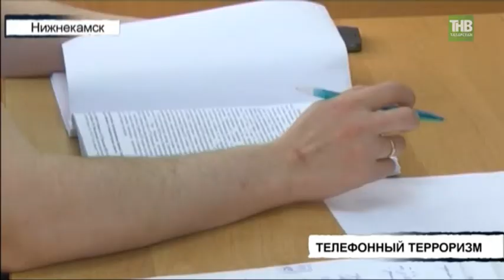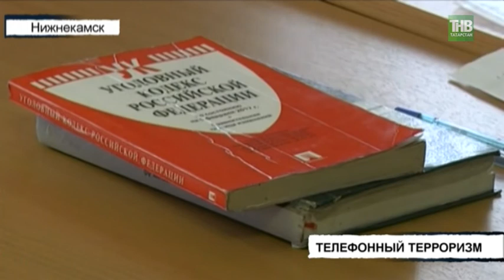Вместо пенсии - на скамью подсудимых: дело о телефонном террористе из Нижнекамска - ТНВ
До суда дошло уголовное дело, в отношении мужчины, сообщившем о заложенной бомбе на одном из заводов в Нижнекамске. 19 апреля минувшего года 59-летний мужчина из своей квартиры, позвонив по номеру 112 и сообщил, что в 5 утра предприятие взлетит на воздух. Для утверждения этого, говорит, у него были веские причины. Информацию ему сообщили, и он не мог не поделиться ей с правоохранительными органами. Почему же вместо благодарности на него завели уголовное дело, и кто рассказал мужчине о теракте?

Таяну ноктасы. В эфире: пн, вт, ср, чт - 19:00

7 дней. В эфире: вс - 19:30, 21:30

Координаты:
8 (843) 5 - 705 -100